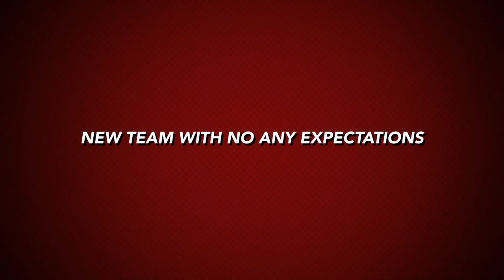HCB Südtirol Trailer Play Off 2014